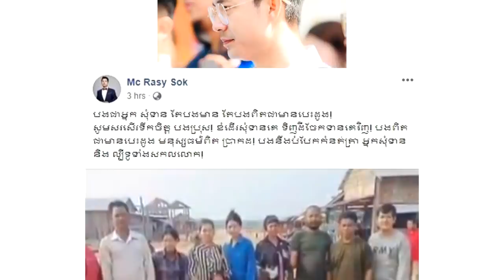នោះ!ក្រោយបុរសពិការដៃខំដើរសុំទានគេ ដើម្បីទិញដីចែកជូនអ្នកក្រ និងជនពិការ លោក លោក សុខ រ៉ាស៊ី ពោលពាក្យថា.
សូមអធ្យាស្រ័យ

ចំពោះការមិនបានតប ខំមិនបានគ្រប់គ្នា

Ms Socheata